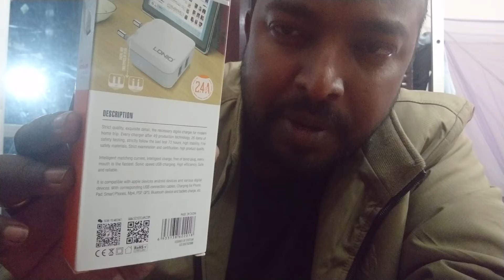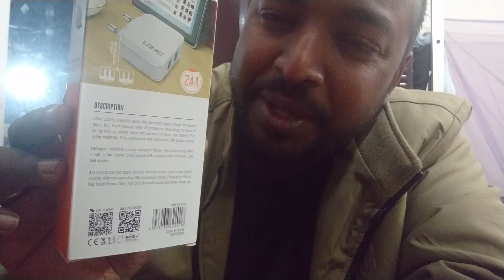COMPATIBLE CHARGER WITH LIGHTNING CABLE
2.4 A,COMPATIBLE CHARGER
LDNIO A2201,
best price 350 tk
Rajubazar.com
Bosila Utterpara ,molla Market ,Bosila, Mohammedpur, Dhaka,1207